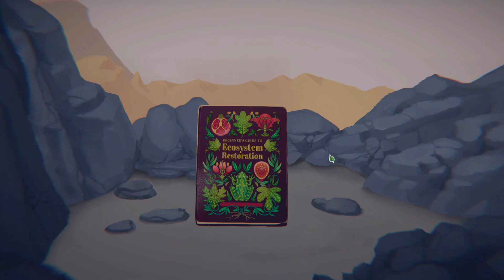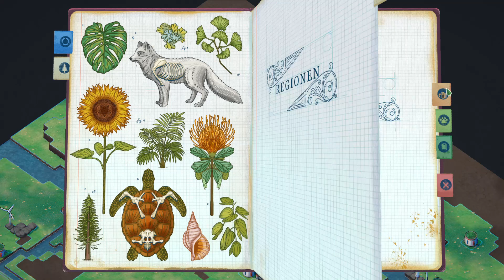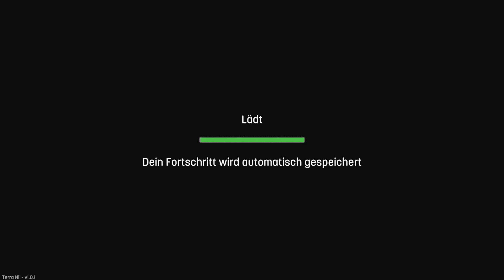Terra Nil Ich bastle mir einen Rückzugsort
Moin zusammen :),

In Terra Nil renaturiert ihr ein verseuchtes Gebiet. Mit etwas Energie und ein paar Entgiftern, Saatgebäude und auch Wasserpumpen, können wir einen schönen Rückzugsort schaffen.

Gruß Fennek

Ihr möchtet spezielle Emojis und Badges für die Streams und Kommentare?
Schaut gerne bei der Kanalmitgliedschaft vorbei :)
Werde Palico Kanalmitglied:

Ihr möchtet mich finanziell unterstützen?
Dann schaut gerne hier vorbei :)

Lenovo legion 5 (Laptop)

Playstation 4

Nintendo Switch

Aufnahmeprogramm - OBS

Audioaufnahme - OBS